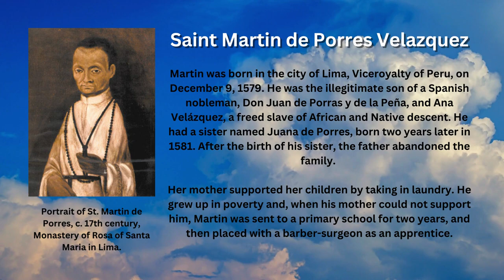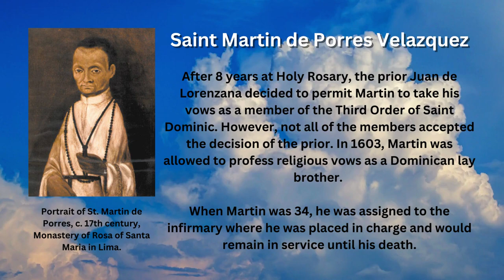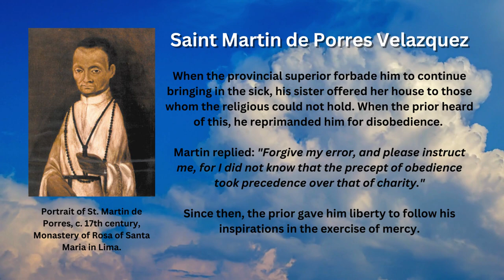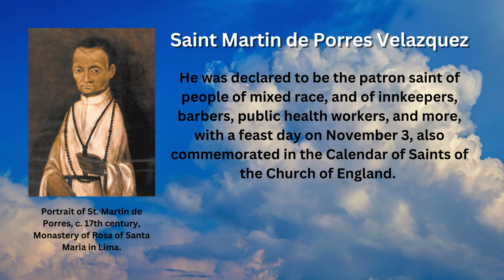Saint of the Day - Martin de Porres Velazquez (November 3rd)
Saint Martin de Porres Velazquez O.P. was a Peruvian lay brother noted for his work for the poor and known for many miracles such as levitation, bilocation, and miraculous knowledge among others. His feast day is celebrated every November 3rd.

Early Life

Martin was born in the city of Lima, Viceroyalty of Peru, on December 9, 1579. He was the illegitimate son of a Spanish nobleman, Don Juan de Porras y de la Peña, and Ana Velázquez, a freed slave of African and Native descent. He had a sister named Juana de Porres, born two years later in 1581. After the birth of his sister, the father abandoned the family.

Her mother supported her children by taking in laundry. He grew up in poverty and, when his mother could not support him, Martin was sent to a primary school for two years, and then placed with a barber-surgeon as an apprentice.

"Donado"

Under Peruvian law, descendants of Africans and Native Americans were barred from becoming full members of religious orders. The only route open to Martin was to ask the Dominicans of Holy Rosary Priory in Lima to accept him as a "donado", a volunteer who performed menial tasks in the monastery in return for the privilege of wearing the habit and living with the religious community.

At 15, Martin was admitted by the Dominican Convent of the Rosary in Lima. He was received first as a servant boy, and as his duties grew, he was soon promoted an almoner. He also took on kitchen work, laundry, and cleaning.

Member of the Third Order of Saint Dominic

After 8 years at Holy Rosary, the prior Juan de Lorenzana decided to permit Martin to take his vows as a member of the Third Order of Saint Dominic. However, not all of the members accepted the decision of the prior. In 1603, Martin was allowed to profess religious vows as a Dominican lay brother.

When Martin was 34, he was assigned to the infirmary where he was placed in charge and would remain in service until his death.

Caring for the Sick

Martin was known to take in the sick outside his convent, often bringing them healing with only a simple glass of water. He ministered without distinction to Spanish nobles and to slaves recently brought from Africa.

When an epidemic struck Lima, Peru, the sick friars were locked in a distant section of the convent, separated from the professed. Many accounts suggest that Martin passed through the locked doors to care for them. The professed, too, saw him suddenly beside them without the doors having been opened.

When the provincial superior forbade him to continue bringing in the sick, his sister offered her house to those whom the religious could not hold. When the prior heard of this, he reprimanded him for disobedience.

Martin replied: "Forgive my error, and please instruct me, for I did not know that the precept of obedience took precedence over that of charity."

Since then, the prior gave him liberty to follow his inspirations in the exercise of mercy.

Martin begged for alms to procure necessities the convent could not provide. In normal times, he succeeded with his alms and even gave a remarkable sum of money every week to the indigent.

Along with his daily work in the kitchen, laundry, and infirmary, Martin's life is said to have reflected extraordinary gifts. He also founded a residence for orphans and abandoned children in the city of Lima.

Death and Commemoration

Martin died on November 3, 1639. At the time of his death, he had won the affection and respect of many of his fellow Dominicans and people outside the priory. When the body of de Porres was exhumed after 25 years, it was supposedly found intact and exuded a fine fragrance.

Pope Gregory XVI beatified Martin de Porres on October 8, 1837, and the cause for his canonization was opened on 8 June 1926. Pope John XXIII canonized him in Rome on May 6, 1962.

He was declared to be the patron saint of people of mixed race, and of innkeepers, barbers, public health workers, and more, with a feast day on November 3, also commemorated in the Calendar of Saints of the Church of England.